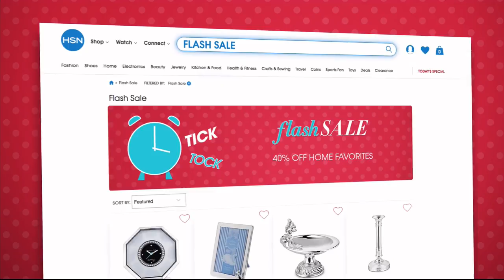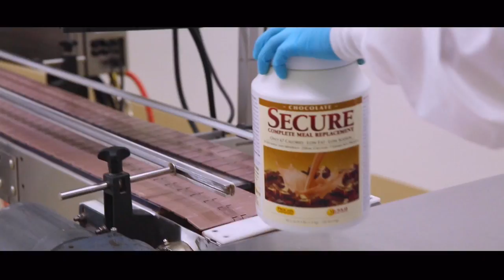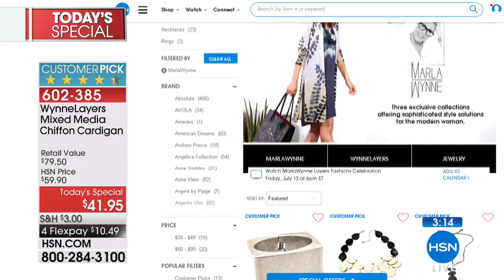HSN | Hillary Scott Fashions Celebration 07.13.2018 - 03 PM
Discover the designer must have boho chic LaBellum fashions collection from celebrity Hillary Scott. The assortment, offered in various colors and sizes, features lace and romantic ruffles mixed with western details that make this assortment unique.